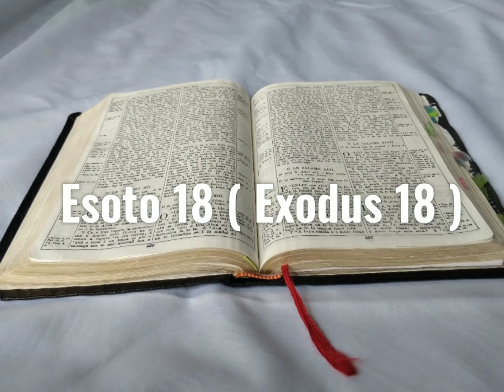Tusi Paia Samoa- Feagaiga Tuai Esoto 18 ( Exodus 18 )